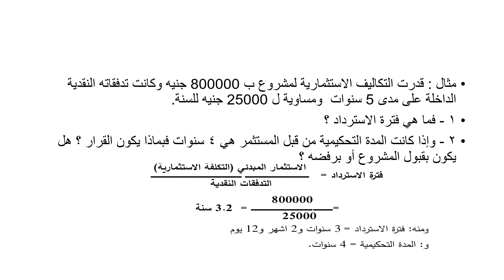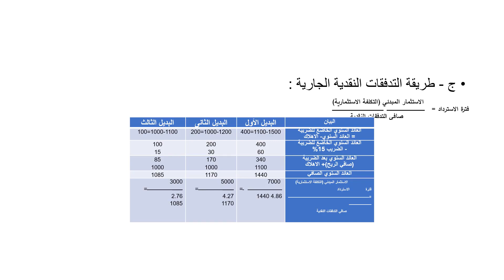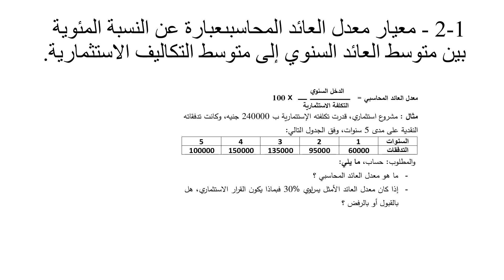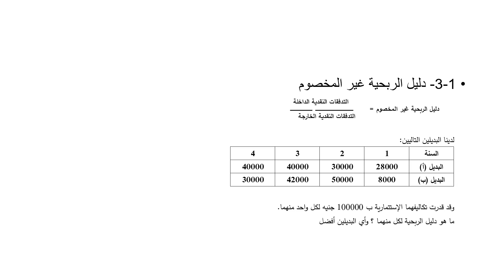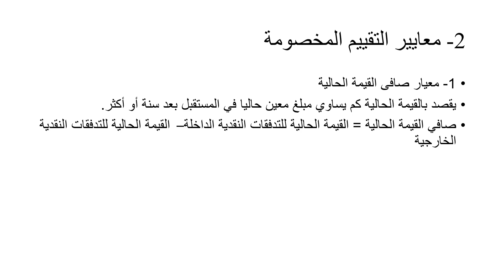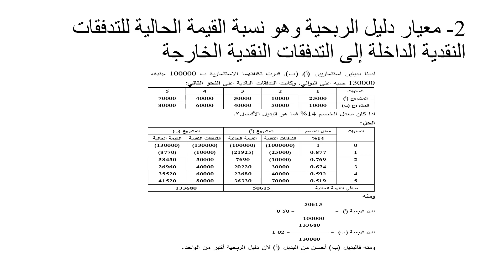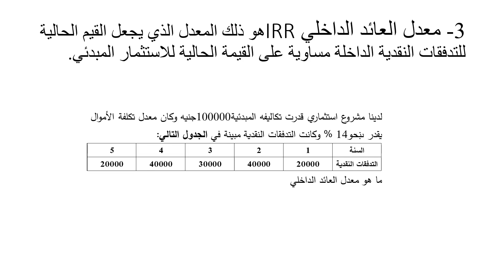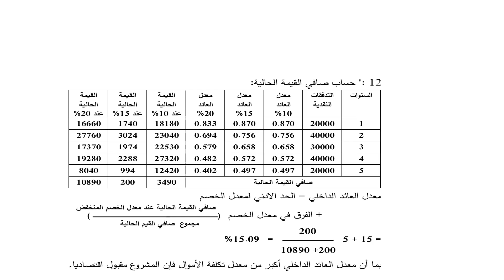المحاضرة السادسة ماده دراسات جدوى اقتصادية الفرقة الرابعة شعبتي نظم وادارة اعمال د / محمد راضي